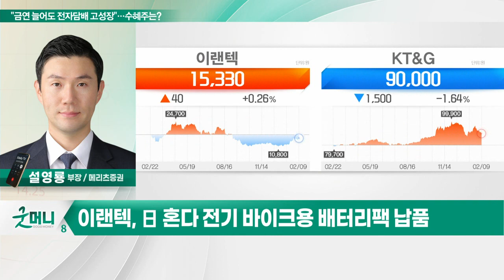이랜텍(054210)... "금연 늘어도 전자담배 고성장"… 수혜주는?_투자 인사이트 (20230210)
Q. "금연 늘어도 전자담배 고성장"… 수혜주는?
- 작년 담배 판매량, 전년비 '동일'… 일반담배↓·전자담배↑
- 작년 국내 국내 담배판매 36.3억갑…  0.4억갑 '증가'
- 작년 전자담배 판매량 +21.3%·판매비중 14.8%
- 작년 일반 담배(궐련) 판매량 1.8% 감소

이랜텍(054210)
- KT&G 전자담배 배터리 납품 중
- KT&G-필립모리스 15년 장기 공급계약
- 전자담배 매출 3년내 3조원대로 증가 전망
- 전자담배 벤더 4곳 중 메인… 수주 증가 기대
- 日 혼다 전기 바이크용 배터리팩 납품